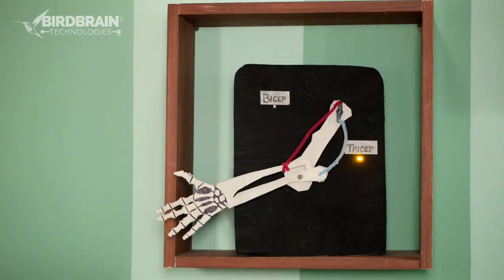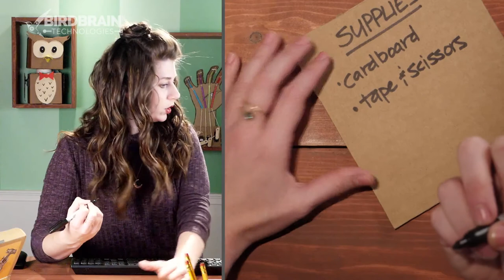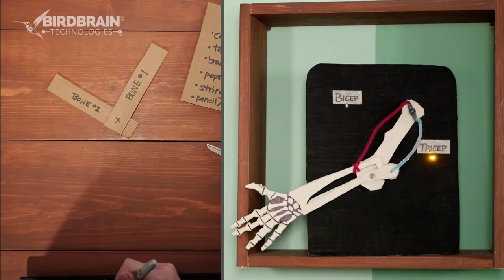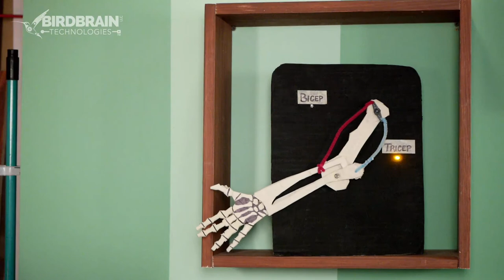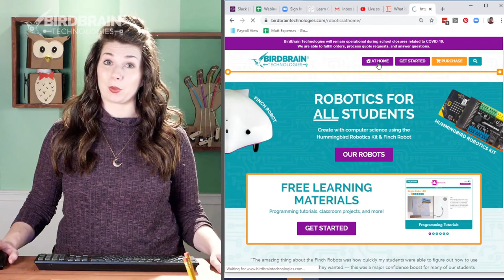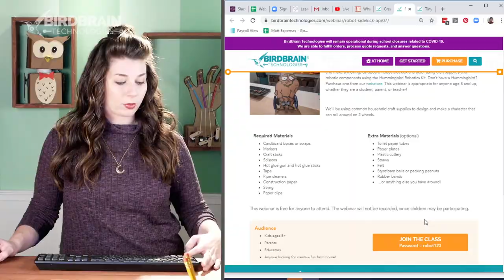Cardboard Creations with BirdBrain Technologies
Looking for something fun to make at home? Join Kelsey Derringer and BirdBrain Technologies to learn how to make a fun creation out of cardboard! This free online class is appropriate for anyone ages 8 and up, whether they are a student, parent, or teacher! We’ll be using common household craft supplies and learning a variety of different techniques to build with these materials from right at home.

Required Materials

Cardboard boxes or scraps

Paper cups

Craft sticks

Scissors

Hot glue gun and hot glue sticks

Tape

Toilet paper tubes

Straws

String

Paper clips

Extra Materials (optional)

Pipe cleaners

Paper plates

Plastic cutlery

Construction paper

Felt

Styrofoam balls or packing peanuts

Rubber bands

…or anything else you have around!

AUDIENCE: Kids age 6+, parents, teachers, classrooms